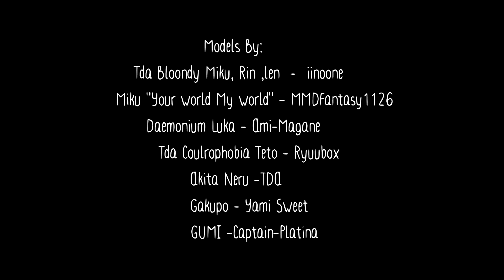MMD The Zombie Song FULL 1080p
Great Song, Cheesy But Catchy